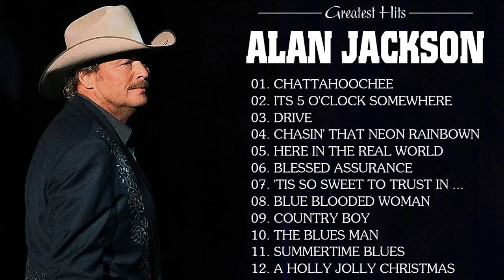Alan Jackson Greatest Hits Full Album Live 2021 - Best Of Alan Jackson Collection